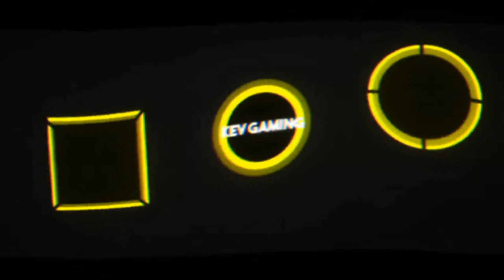GTA V Online #124 Heist 5 Pacific Standard Vorbereitung Signal